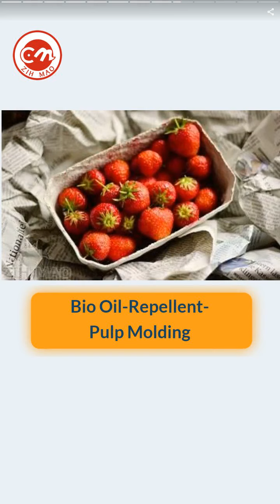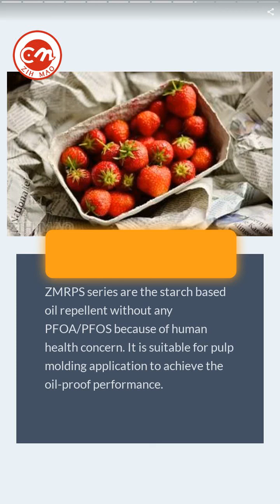Pea Starch | ZIH MAO ENTERPRISE CO., LTD. | Taiwantrade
ZIH MAO Enterprise Co., Ltd was founded in 1989 in Taiwan. Our core business produces a range of starch derivatives including modified starch for industry and food industry, adhesive.

00:00:00 ZIH MAO
00:00:07 ZIH MAO Enterprise Co., Ltd was founded in 1989 in Taiwan. Our core business produces a range of starch derivatives including modified starch for industry and food industry, adhesive.
00:00:14 The three core technologies, Nanotechnology, Bio-technology and Modification technology.
00:00:28 Powdered Sugar
00:00:35 Not dissolved in water, used in the surface of cakes, breads, chocolates.
00:00:42 Dextrin for Paper Tube as Adhesive
00:00:49 1. Cold water soluble, no extra cooking energy. 2. Increase the strength value of paper tube and cone. 3. Good tack. 4. Easy operation.
00:00:56 Bio Oil-Repellent-Pulp Molding
00:01:03 ZMRPS series are the starch based oil repellent without any PFOA/PFOS because of human health concern. It is suitable for pulp molding application to achieve the oil-proof performance.
00:01:10 Modified Starch for Bubble Tea / Pearl Tea
00:01:17 1 Enhance mouthfeel, taste chewy. 2 Flavor and increase product added value.
00:01:24 CONTACT US NOW